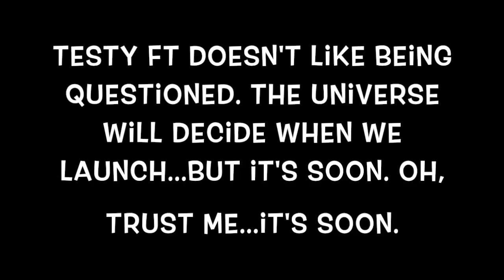Ty and the Teller